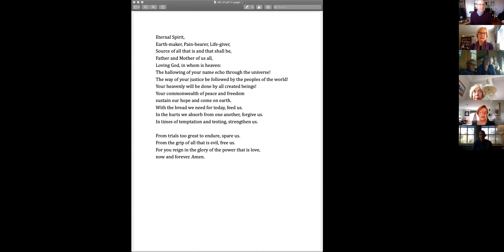December 6, 2020 — Second Sunday of Advent 2PC Worship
On this Second Sunday of Advent, the 2PC community worshiped live via Zoom. This is the recording of that service. Please see the bulletin for the liturgy, readings, and participants
May Christ's peace be with you during this season of preparation.